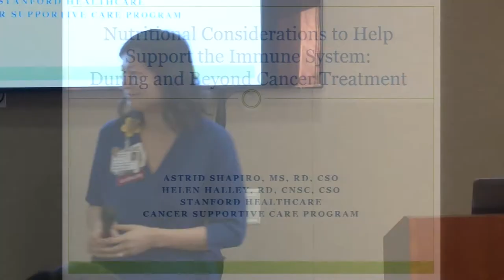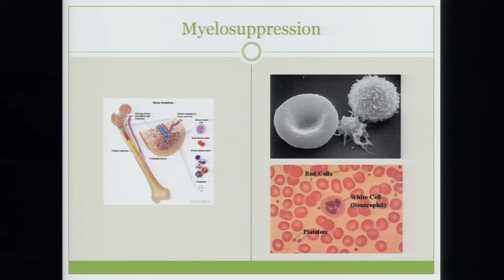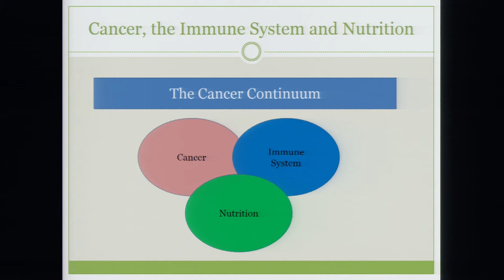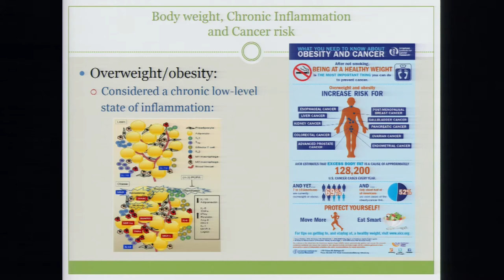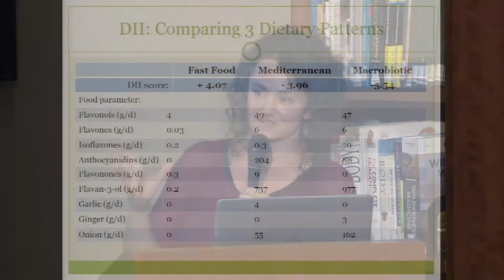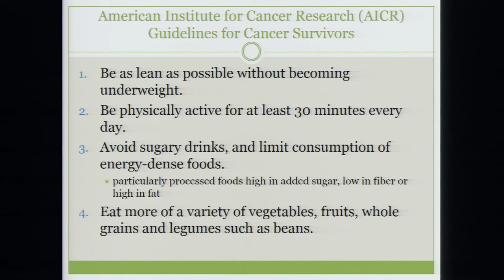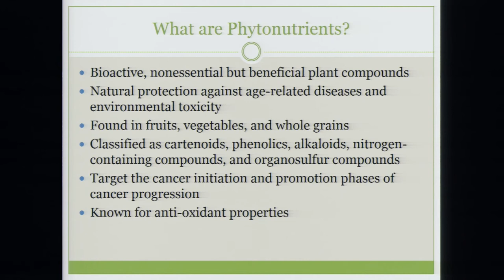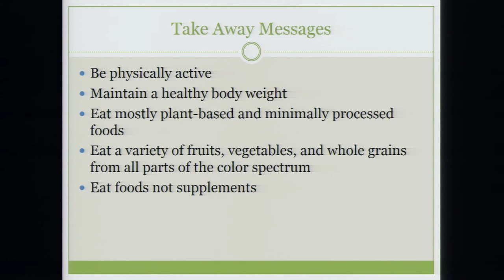Nutritional Considerations to Help Support the Immune System: During and Beyond Cancer Treatment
Is it really possible to boost the immune system through diet during cancer treatment?  Stanford dietitians discuss:

-The role of the immune system in detecting and controlling cancer
-Changes to the immune system during treatment
-Research on specific foods that have purported immune enhancing functions
-Modifiable lifestyle factors that influence immune health
-Survivorship nutrition fundamentals and risk reduction and more.

Speakers: Astrid Shapiro, MS, RD, CSO and Helen Halley, RD,  CNSC, CSO